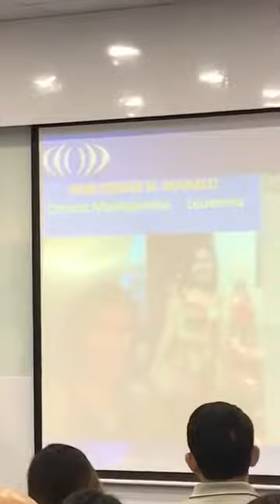LEUKEMIA(CEBUANO)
MAE DENISE MANALO
➡Leukemia

Live Stemcell Therapy helps repair, protect and regenerate our body's own cells to improve & solve ANY health problems. Thankfully, we now have Purtier Placenta. It's the only ORAL live stemcell therapy that has same effects as that of placenta injections. This is the latest medical breakthrough that is proven safe and effective and convenient in helping you dramatically regain your health, vitality and youth

Purtier Placenta has been proven, it's efficacy and safety is unquestionable. We can rely on it to regain reversing the aging process. While for repair or prevention of these diseases :

- Cancer
- Lung Cancer
- Gastric
- HCC
- Breast Cancer
- Colon
- Cervical Cancer
- Prostate cancer
- Heart Disease
- Stroke
- Diarrhea
- Hypertension
- High Cholesterol
- High levels of sugar
- Diabetes
- Premature baby
- Joint pain
- Arthritis
- Orthopedic problems
- Osteoporosis
- Scoliosis
- Sinus
- Insomnia
- Ulcer
- Eczema
- Asthma
- Cataract
- Kidney stones
- Chronic Fatigue
- Alzheimer's disease
- Metabolic disorders
- Retain moisture
- relieve pressure
- Increase memory
- Lower respiratory tract infections
- Skin allergies
- Recovery activity
- Extension of sexual satisfaction
- Chronic inflammatory diseases
- HIV / AIDS
- Urogenital system problems
- Diffuse obstructive pulmonary disease
- And more...

Beauty:
- Revitalization and slowly reverse the aging process
- Get new active cells, tissues and organs
- Women's breasts and buttocks firmer and full surplus
- Shrink facial pores and improves skin luster
- Reduce facial fine lines and wrinkles
- Stabilize our weight
- Promote hair growth
- Darker hair

Health Care:
- Conditioning the body functions
- Promote metabolism
- Enhanced immune system
- Help the digestive system
- Relieve joint discomfort
- Maintain a healthy blood lipid
- Promote blood circulation
- Maintain cardiovascular health
- Maintain healthy cholesterol
- Balance hormones
- Improve the quality of sleep
- Cardiac Care
- Maintain the vitality
- Reduce fatigue

The new "Oral Live Stemcell Therapy" do it at your own convenience...

- It's All Natural
- No Over Dosage
- No Contra-Indication
- Holistic Benefits